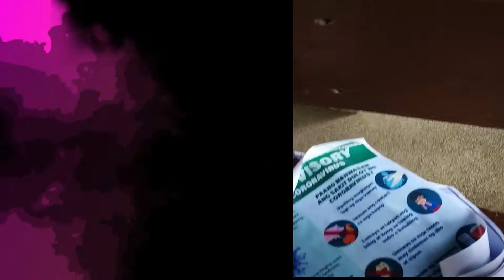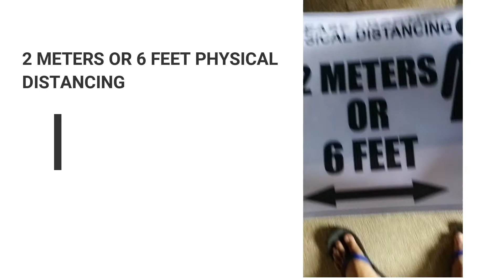DIVINE SERVICE PREPARATION UNDER MGCQ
Divine Service is back! This is now possible after the proclamation of PIATF that our province is now under Modified General Community Quarantine. But Still, we have to follow guidelines. In this video we show some preparations for the Sunday's Divine Service.